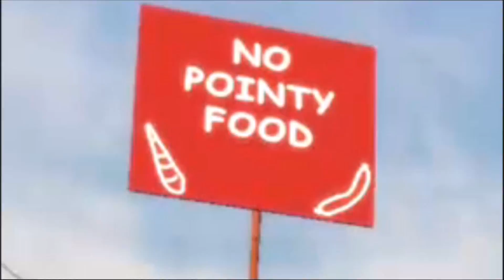GOAT FROM HELL!!! (Goat Simulator Funny Moments)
Goat Simulator, a funny, wacky game that lets you run around as a goat a wreak havoc around a map. The game is free this month with Games with Gold, so I decided to make a video on it. Have an awesome day!

Check out Alexbau01 for intros and outros